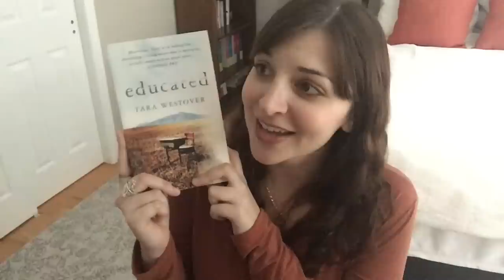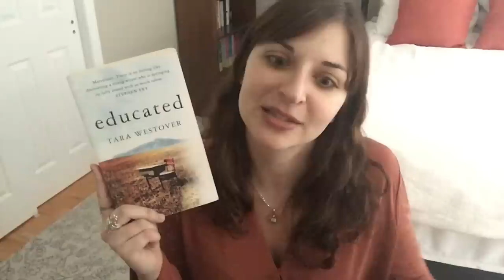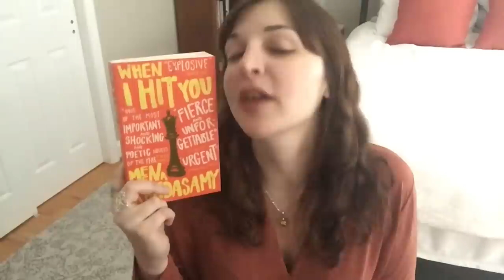My Favorite Books of 2018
The books that will stay with me from my year of reading

(if I've discussed/reviewed them before on this channel, the respective videos are linked below)

2. The Cost of Living: A Working Autobiography by Deborah Levy
1. Prairie Fires: The American Dreams of Laura Ingalls Wilder by Caroline Fraser